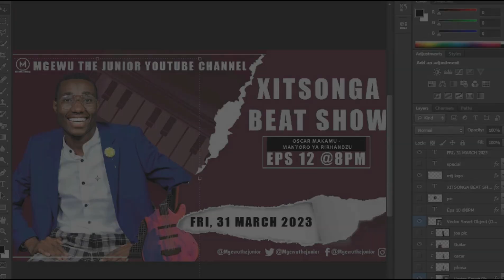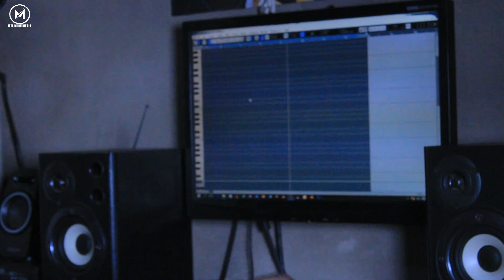SNOMBHELANI SISTERS - QUANTUM | XITSONGA BEAT SHOW EPISODE 30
Show: Xitsonga Beat Show
Producer: Mgewu The Junior
Episode: 30
Song:  Snombhelani Sisters - Quantum

For Graphic Designing Services, Music Producer, Voiceover artist: 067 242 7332/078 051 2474